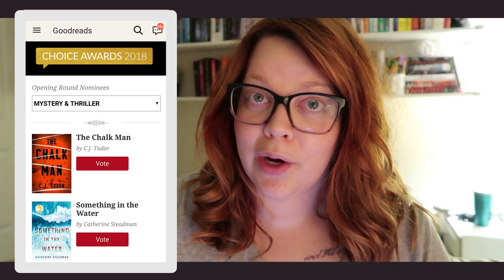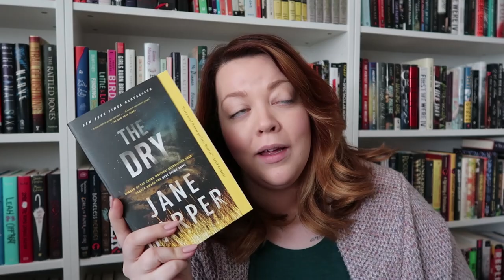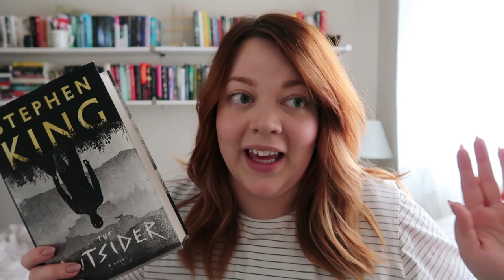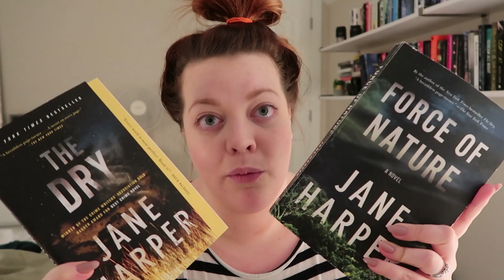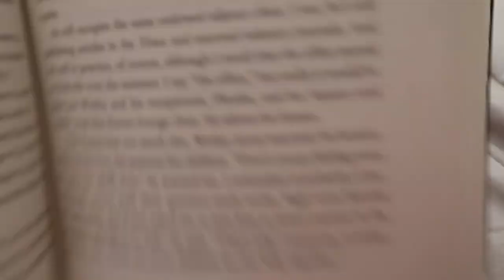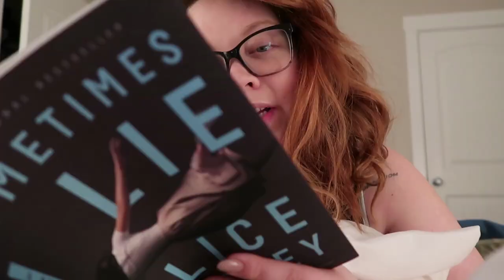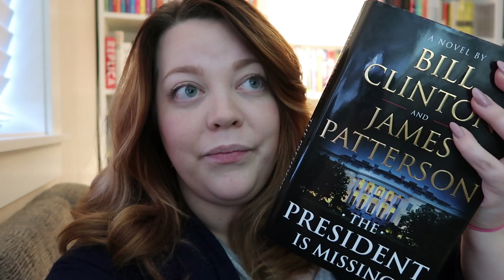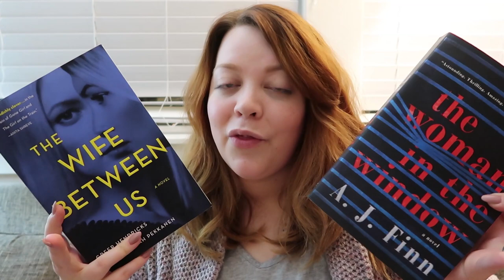READING THE 10 BEST THRILLERS OF THE YEAR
socials